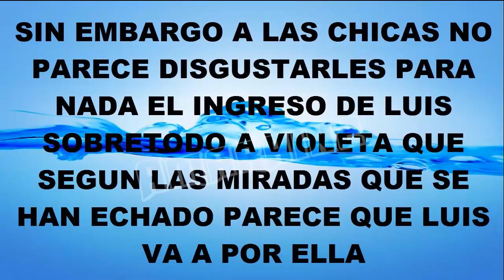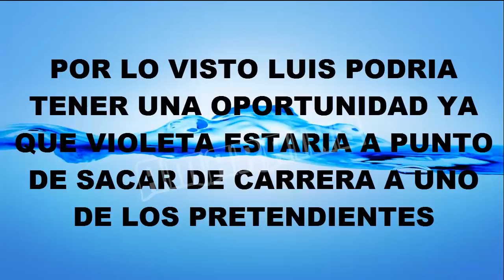LUIS MATEUCCI ESTE LUNES EN MYHYV SERA UN PRETENDIENTE DISPUESTO A INGRESAR AL PROGRAMA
Luis Mateucci estará en el capítulo del lunes y se presentará como un pretendiente que quiere ingresar al programa. Lo presentaron como el ex de Oriana y tal parece que va a por Violetta que está dispuesta a deshacerse de uno de sus pretendientes.